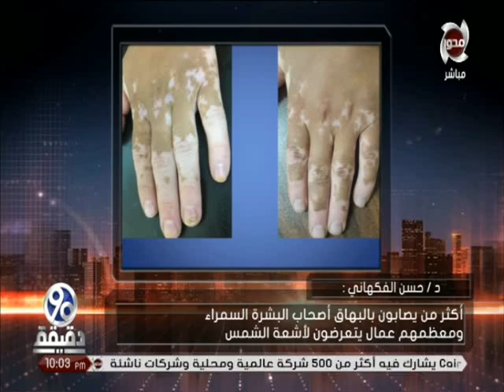90 دقيقة | الأسبابة الرئيسية للإصابة بمرض "البهاق" وأكثر المصابين به؟ .. د. حسن الفكهاني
90 دقيقة | الأسبابة الرئيسية للإصابة بمرض "البهاق" وأكثر المصابين به؟